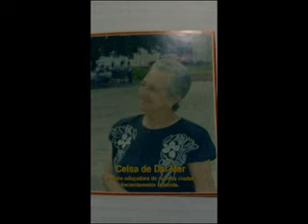EL VIGÍA ESTADO MERIDA VENEZUELA